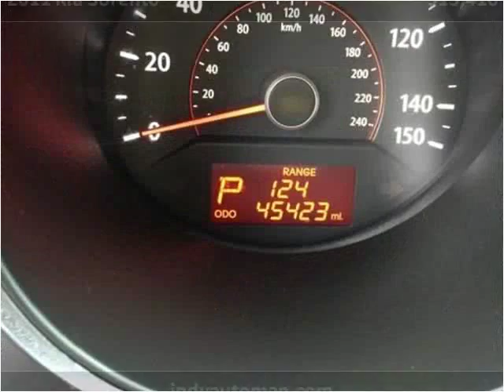2011 Kia Sorento Used Cars Carmel IN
This 2011 Kia Sorento is available from Indy Auto Man.